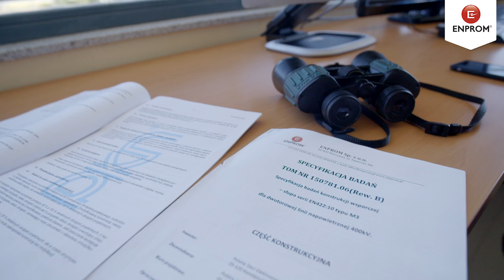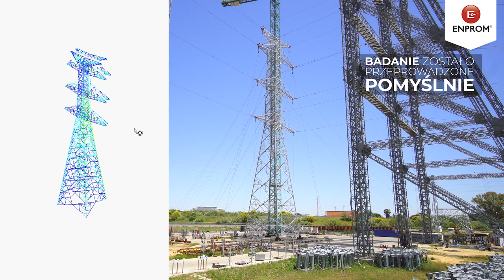Badanie poligonowe słupów serii EN422:10 TYPU P i M3 dla dwutorowych linii napowietrznych 400 kV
Firma ENPROM – jedna z czołowych polskich firm budownictwa elektroenergetycznego działająca w kraju i zagranicą – jako jedyna polska firma zaprojektowała nową serię słupów 400kV: EN422:10 zgodnie z aktualnymi normami. Prototypy słupów typu P i M3 pozytywnie przeszły badania poligonowe i zostaną wykorzystane do budowy dwóch linii 400kV Mikułowa - Czarna oraz Piła Krzewina – Plewiska.

Celem badań firmy ENPROM była weryfikacja obliczeń statyczno-wytrzymałościowych oraz rozwiązań konstrukcyjnych przyjętych w projekcie. Test został wykonany na prototypie słupa w Hiszpanii prze firmę EUCOMSA, która posiada stosowne oprzyrządowanie i możliwości techniczne oraz dopuszczenia i certyfikaty w tym zakresie.

Dotychczasową praktyką było adaptowanie dostępnych słupów zaprojektowanych na starą normę bez konieczności ich badania. Zmiana norm spowodowała konieczność stworzenia nowych projektów i przeprowadzenia badań wytrzymałościowych. Zakończone pozytywnie testy pozwolą nam przejść do kolejnego etapu prac związanych z budową linii, które są kluczowe na mapie przesyłowych linii w kraju. Z pewnością budowa nowej linii wpłynie na wzrost niezawodności systemu elektroenergetycznego i umożliwi rozbiórkę istniejącej, mocno wyeksploatowanej już linii 400 kV

Inwestorem zamawiającym obu inwestycji są Polskie Sieci Elektroenergetyczne S.A. Za realizację odpowiada konsorcjum IDS ENERGETYKA Sp. z o.o. należąca do IDS-BUD S.A. oraz ENPROM HVL Sp. z o.o. z grupy ENPROM.